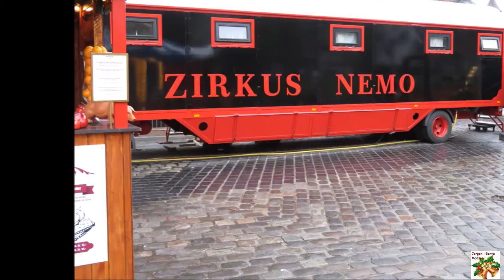Aarhus Julen 2017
Julestemning i Århus -  _soundtrack Assens Harmoniorkester - Syngedrengene ved  Vor frue Kirke i Assens